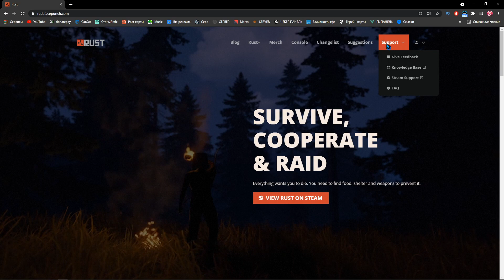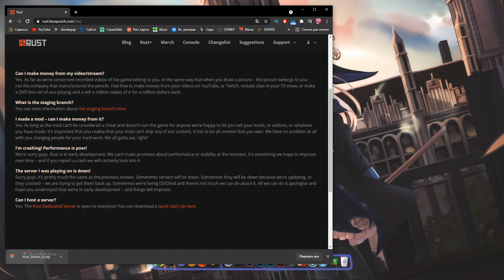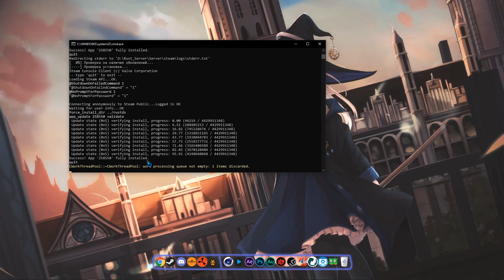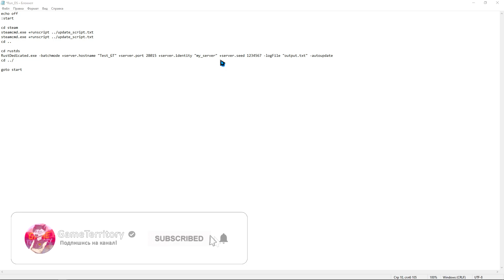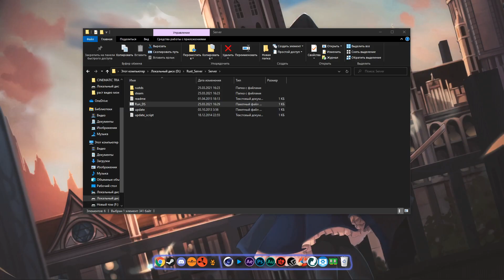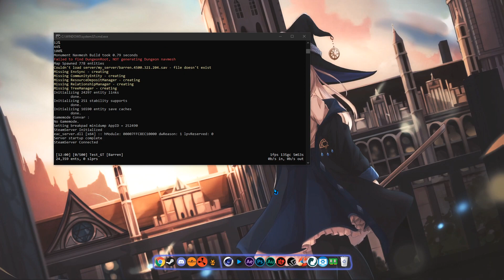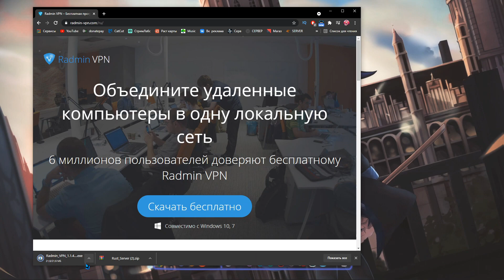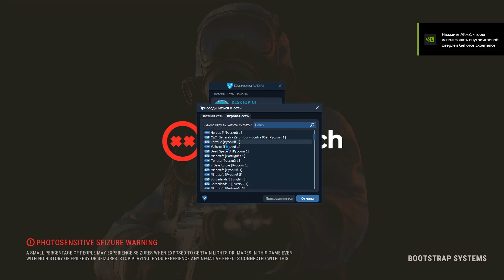[RUST ГАЙД] КАК СОЗДАТЬ СВОЙ СЕРВЕР РАСТ | ЛОКАЛЬНЫЙ СЕРВЕР RUST (rust/кгые/hfcn)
В этом видео я покажу КАК СОЗДАТЬ СВОЙ СЕРВЕР РАСТ. Как открыть свой ЛОКАЛЬНЫЙ СЕРВЕР RUST.

⚡ FLASHBACK#1 - [ SEMI-CLASSIC | MAX4/X1.5 ] - connect 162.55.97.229:20540

🔥 Мой сервер| FLASH BACK:

⚡ FLASHBACK#1 - [ SEMI-CLASSIC | MAX4/X1.5 ] - connect 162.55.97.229:2054

***Популярные ролики по оптимизации игр***

► Хеллоу пиплы, я начинающий ютубер по игровой тематике.◄

Мена зовут Антон, но для всех я доступен по нику GameTerritory.

► ► Я снимаю ролики по оптимизации игр, летсплеи, ну а также атмосферные ролики по расту. В игре у меня 2000+ часов(начинающий растер). Также помимо раста на канале выходят ролики по CSGO.

Спасибо если прочитал это.